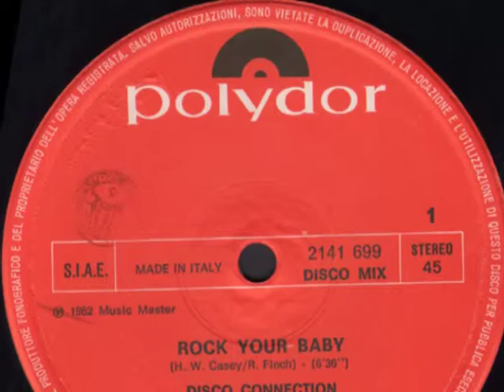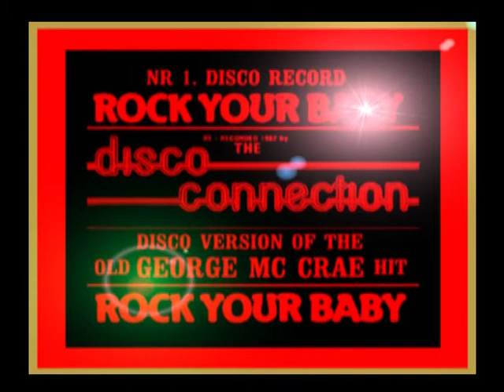Disco Connection Rock Your Baby 12 version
NR. 1 DISCO RECORD.
ROCK YOUR BABY

RE-RECORDED 1982 by
THE DISCO CONNECTION.

DISCO VERSION OF THE
OLD GEORGE MC CREA HIT.

''ROCK YOUR BABY''

Master Belgium.

Labels Of Music Johan 66.

 Speedo.